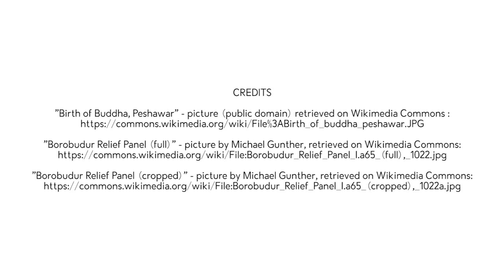2.3. The Gods in Buddhism - Jean-Marie Verpoorten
Did Buddha believe in the existence of gods? Would you say YES or NO? Actually, both answers are partially correct! You will discover why and how this is possible in the following video!